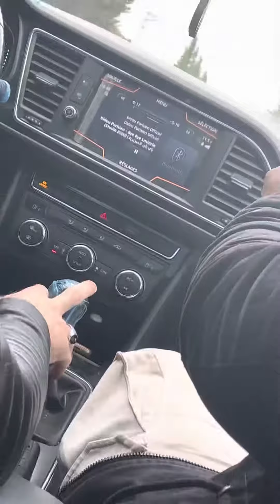21 mai 2023